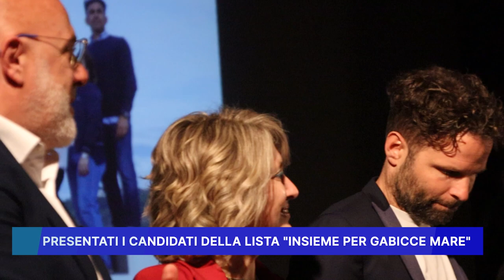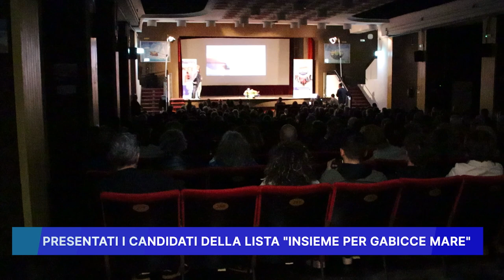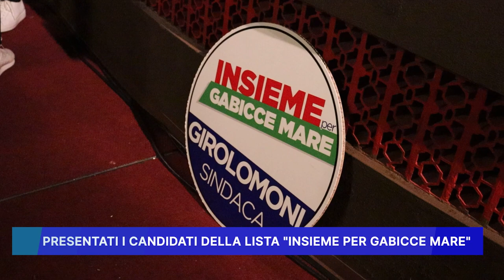PRESENTATI I CANDIDATI DELLA LISTA "INSIEME PER GABICCE MARE"